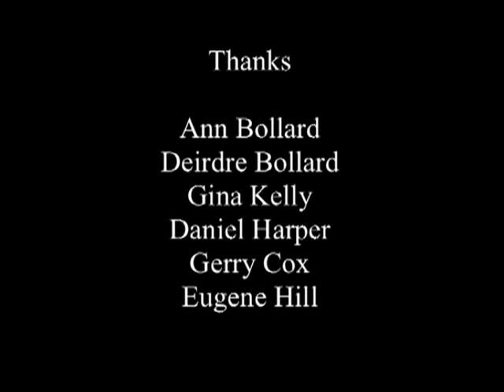Cherry's Condoms Commercial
College Project.

Staring
Aislinn Ní Uallachaín
Sam Williamson
& Jayme Sejean

Editing and Lighting by Adam Lonsdale
Camera by Morgan Burke
Sound by Niall O'Flynn

Lecturer Garret Daly

Written by Niall O'Flynn
Directed by Graham Bollard

Produced by
Graham Bollard & Niall O'Flynn